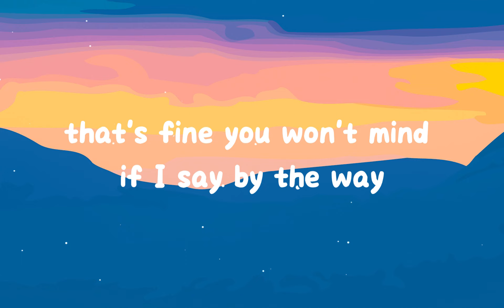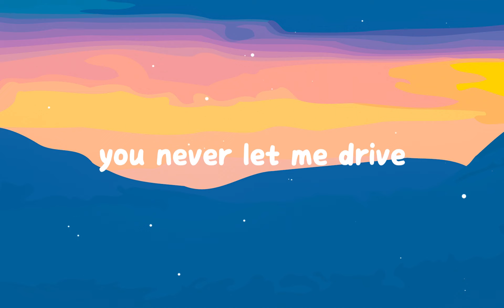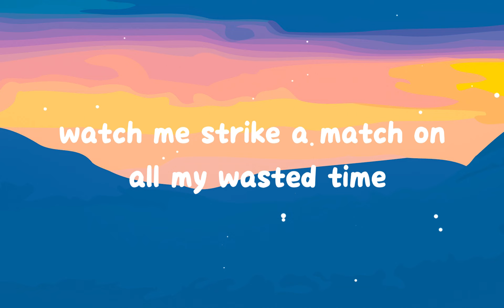Taylor Swift - Picture To Burn (Lyrics)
🎤 Lyrics: Picture To Burn - Taylor Swift
[Verse 1]
State the obvious, I didn't get my perfect fantasy
I realize you love yourself more than you could ever love me
So go and tell your friends that I'm obsessive and crazy
That's fine, you won't mind if I say

[Chorus]
I hate that stupid old pickup truck you never let me drive
You're a redneck heartbreak who's really bad at lying
So watch me strike a match on all my wasted time
As far as I'm concerned, you're just another picture to burn

[Verse 2]
There's no time for tears
I'm just sitting here planning my revenge
There's nothing stopping me
From going out with all of your best friends
And if you come around saying sorry to me
My daddy's gonna show you how sorry you'll be

[Chorus]
'Cause I hate that stupid old pickup truck you never let me drive

[Bridge]
And if you're missing me, you'd better keep it to yourself
'Cause coming back around here would be bad for your health

[Chorus]
In case you haven't heard
I really really hate that
Stupid old pickup truck you never let me drive

[Outro]
Burn, burn, burn, baby, burn
You're just another picture to burn
Baby, burn